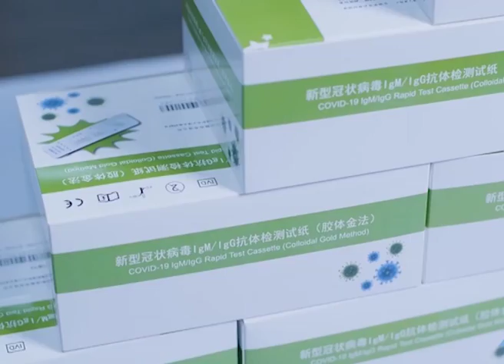China Lies About CoronaVirus Deaths || WUHAN || CORONA DEATHS || VIRUS VACCINE || WHO